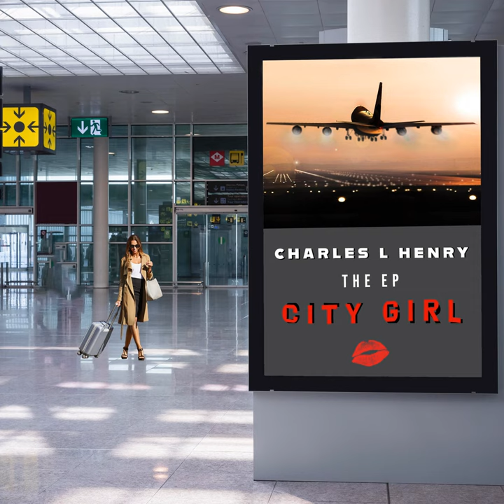Heavy Load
Heavy Load · Charles L Henry

City Girl EP